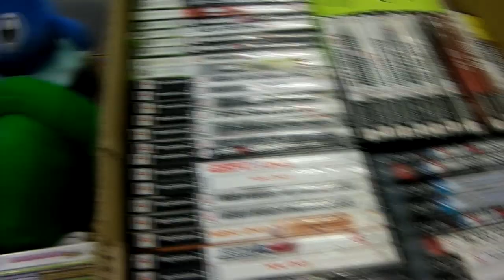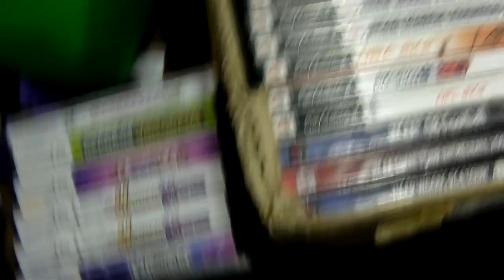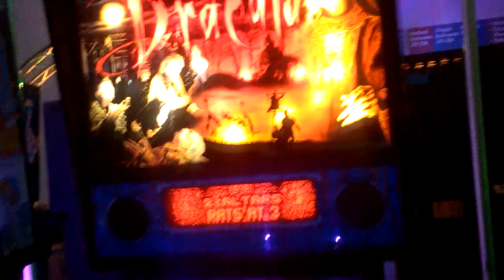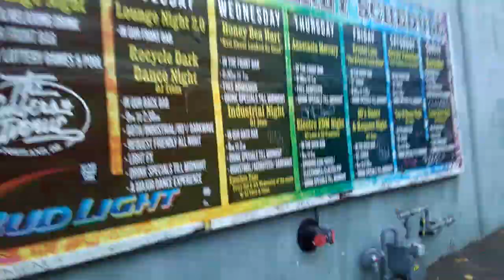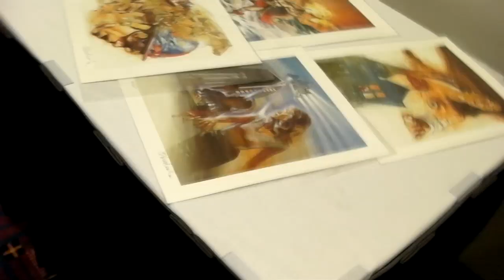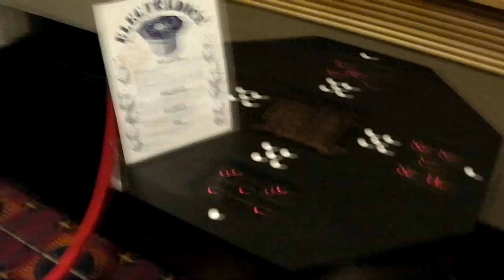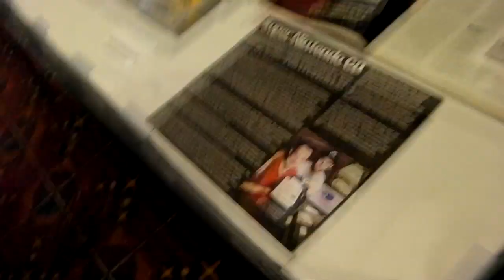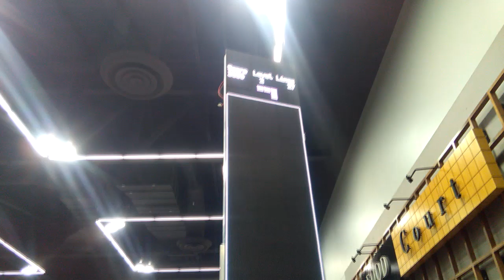A Weekend In Portland - Travel Vlog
My first travel vlog for this channel. Hope you guys like it!

Add me on PSN: EmperorCeasar12
Steam: EmperorCeasar12